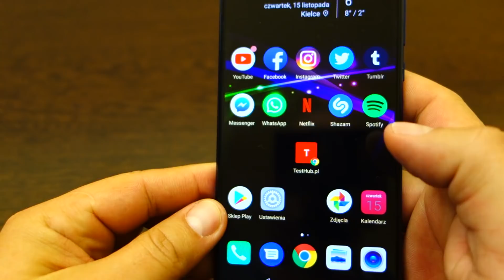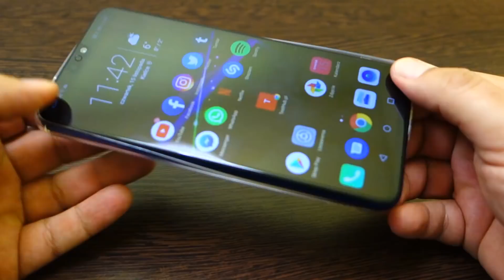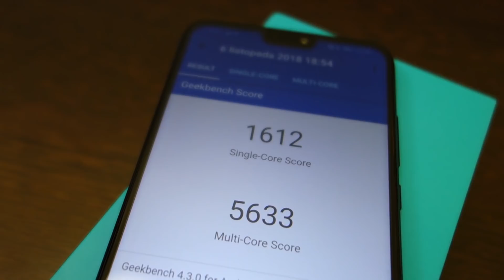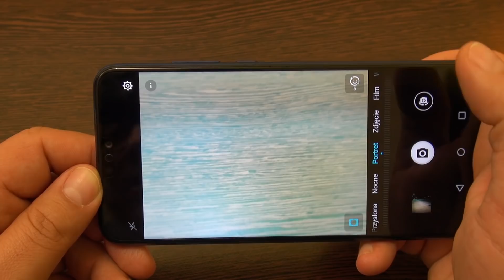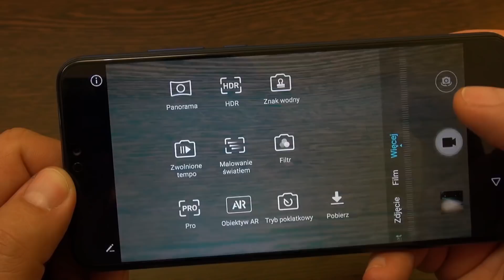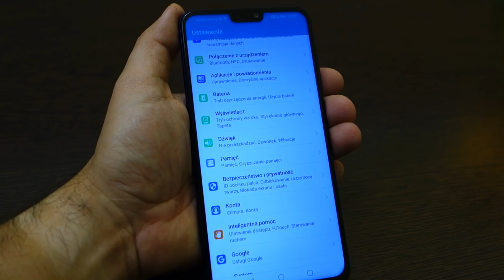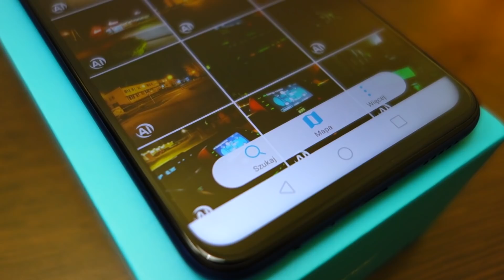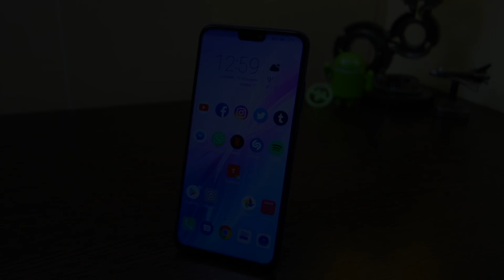Honor 8X może być Twój - Test - Review - Recenzja - Prezentacja PL